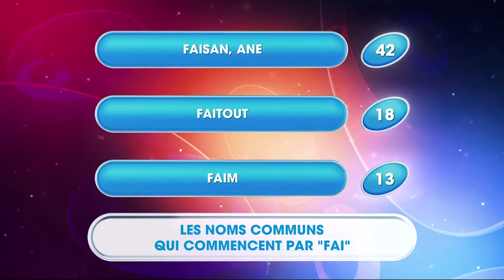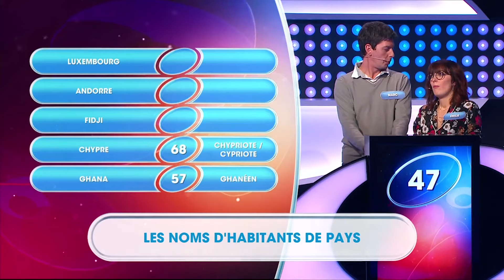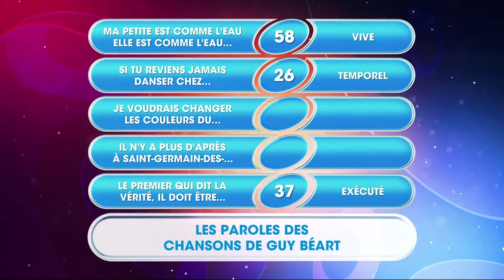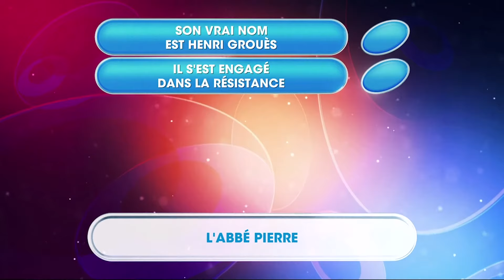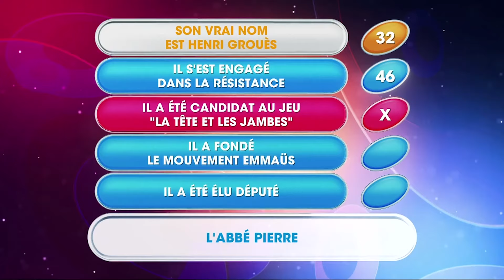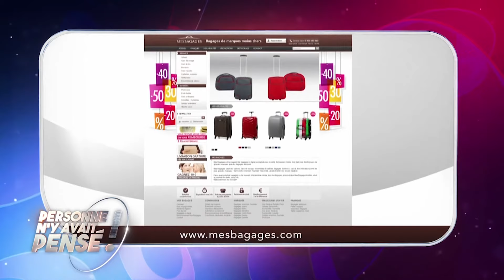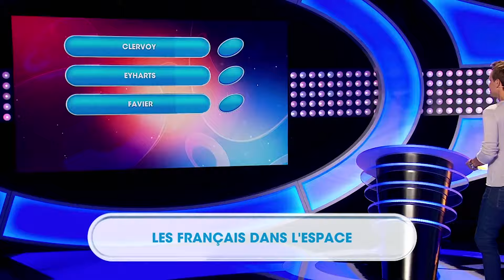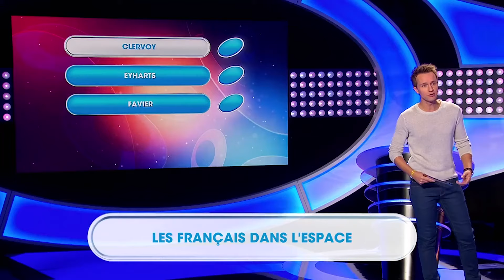Personne n’y avait pensé - Cyril Féraud | Intégral | EMT381 | 2018